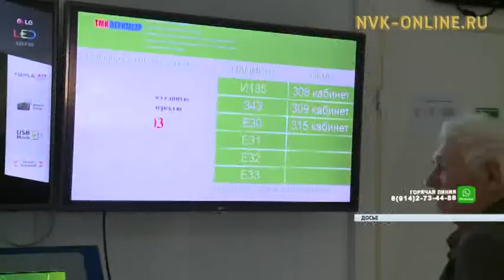Заболеваемость ОРВИ в Якутии повысилась на 10 %